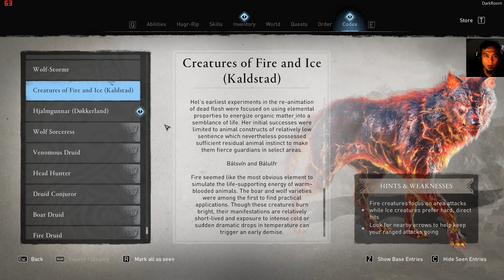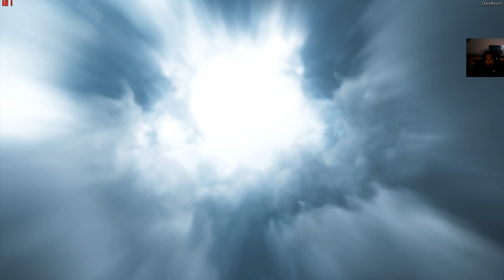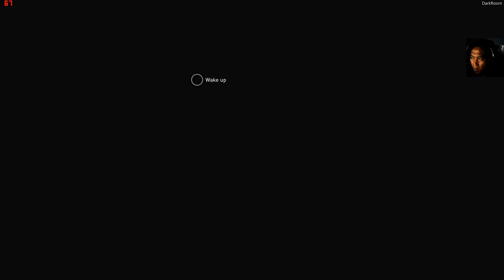AC VALHALLA 118 | Post Credit to Signal Ragnarok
"Post Credit to Signal Ragnarok"

Yuk main gamenya sampai TAMAT.
Bagaimana petualangannya, selamat menyimak..!